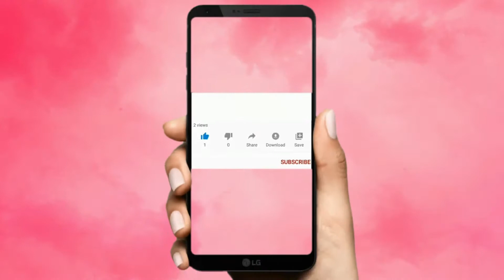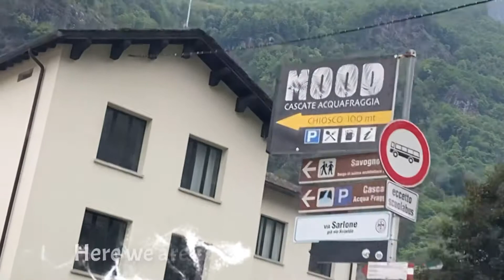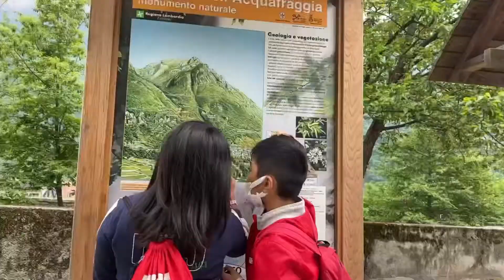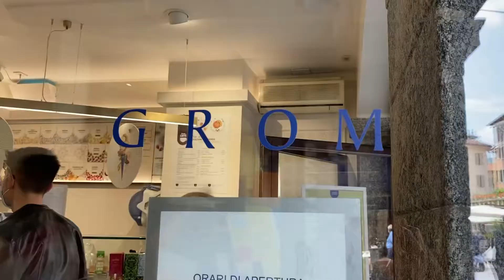ACQUAFRAGGIA WATERFALLS PICNIC AND A TRIP TO LECCO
Acqua fraggia (or Acqua Fraggia) is a torrent in the Province of Sondrio in Lombardy, Lombardy. It rises on the border with Switzerland, from the slopes of Cima di Lago, on the watershed between tributaries of the North Sea, the Mediterranean and the Black Sea, then flowing in a northeast-southwest direction in the territory of the municipality of Piuro. It flows from the right into the Mera in Borgonuovo.

LECCO
In the 19th century Lecco became one of the beating hearts of Italian culture: the Scapigliati, a famous group of Milanese writers made Maggianico one of their favorite meeting places.